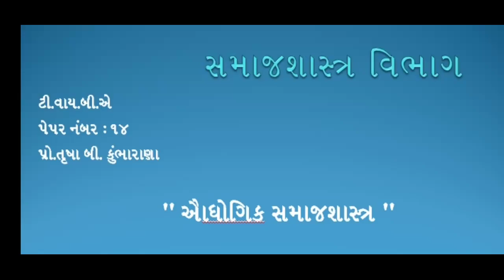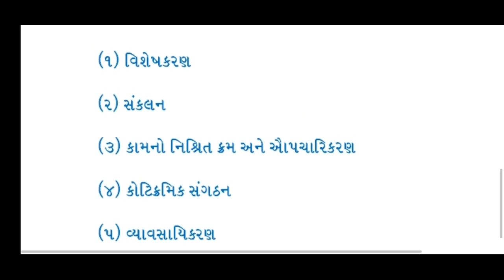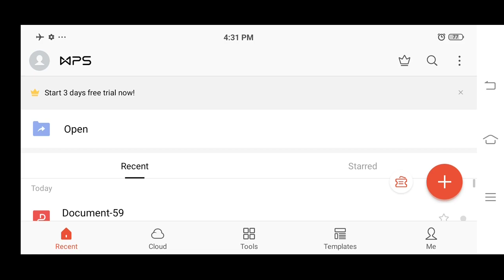B.A. Sem-5 Sociology Paper-14 Unit-4 Lecture-12 By. Trusha b. Kumbharana